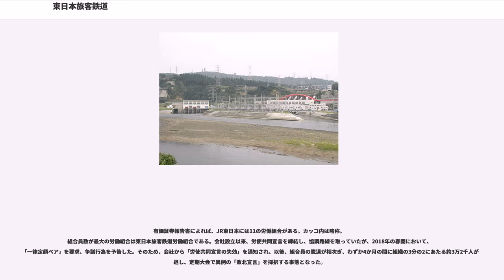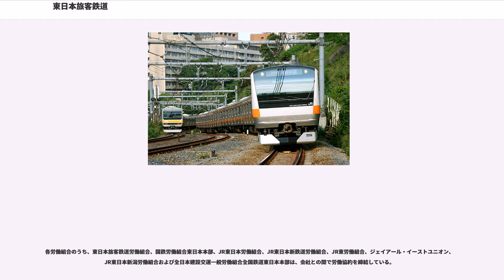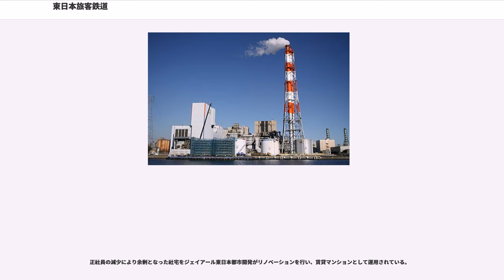東日本旅客鉄道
東日本旅客鉄道株式会社（ひがしにほんりょかくてつどう、）は、1987年4月1日に、日本国有鉄道（国鉄）から鉄道事業を引き継いだ旅客鉄道会社の一つ。通称はJR東日本（ジェイアールひがしにほん）、英語略称はJR East。切符の地紋には「E」と記されている。

日本国内では東北地方、関東地方、甲信越地方を中心とした地域に鉄道路線を有するほか、多様な関連事業を展開する（「関係会社」の節を参照）。英国ウェストミッドランズ鉄道の運行、バンコク・メトロへの車両供給など、国際業務部が他社やグループ企業と連携して、海外事業も展開している。鉄道を運営する会社としての輸送人数×距離で世界最大、運輸収入ではドイツ鉄道と比肩する規模である。

本社は東京都渋谷区。コーポレートカラーは緑色。東証一部上場企業。日経225（日経平均株価）およびTOPIX Core30の構成銘柄の一社。

2012年に発表した「グループ経営構想V 〜限りなき前進〜」で経営の方向性として定めたJR東日本グループのコンセプトワードは「地域に生きる。世界に伸びる。」また、2016年10月に「今後の重点取組み事項」の更新以後、コミュニケーションスローガンとして「TICKET TO TOMORROW　未来のキップを、すべての人に。」を制定。以後、コマーシャル等で頻繁に使用されている。

日本の人口の3割強が住む東京圏に多くの路線を持ち、東京圏の通勤輸送を主力とする。1日の平均輸送人員は約1,659万人（2010年度実績）、年間の売り上げは2兆7,000億円近く（連結）に上り、そのうち1兆1,153億円が関東圏の通勤・通学路線の運輸収入、4,909億円が新幹線の運輸収入である（2007年度）。

2019年3月23日時点の路線の営業キロは計7,401.7km で、JRグループ各社の中で営業路線は最長であり、2015年4月1日時点の社員数は58,550人 とJRグループの中では最も多い。

首都圏を中心に乗降客や周辺の来街者が多い駅を複数運営しているうえ、国鉄分割民営化時に国鉄が所有していた優良資産や国鉄関連会社株を多く引き継いだ。このため、JRグループ各社の中ではいち早くから鉄道事業以外の事業に進出する多角化を積極的に行っている。JR東日本は鉄道以外の事業を「生活サービス事業」と分類しており、その内容は駅の構内売店や近接するショッピングセンター、ホテル、広告、住宅など多岐にわたる。（「関係会社」「住宅事業」の節も参照）

2000年代後半における事業の柱は以下の3つである。

クレジットカードについては、2010年1月31日まで自社で直接、「ビューカード」を発行していた。このため、JR東日本自体が貸金業登録をしている（関東財務局長(5)第00945号）。

また鉄道沿線の振興とCSR（企業の社会的責任）を兼ねた取り組みとして、地方の物産や観光資源を首都圏などに紹介する「地域再発見プロジェクト」と、子育て支援事業「HAPPY CHILD PROJECT」を展開している。

東日本大震災後に大船渡線と気仙沼線で導入されたBRT事業ではJR東日本が事業主体となり、運行に関する業務を地元のバス事業者に委託する形で運営している。JR東日本が乗合バスを運行する事業者となったのは1988年にジェイアールバス関東、ジェイアールバス東北にバス事業を分離して以来である。

なお、ニューヨーク・パリ事務所は日本国有鉄道の日本国外事務所を承継したものである。

国鉄時代、首都圏の路線へ電力供給をするため川崎市川崎区に建設した川崎火力発電所および新潟県小千谷市周辺にある信濃川発電所（信濃川中流に設置された宮中ダムから取水）を所有し利用しているため、他の鉄道事業者とは異なり、東京電力からの電力供給が停止したとしても運行停止などの影響をほとんど受けない。実際に、2006年8月14日に発生した首都圏大規模停電の際にも、京葉線の一部区間を除いてほとんど影響はなかった。

ただし、2004年10月23日に発生した新潟県中越地震では小千谷市の水力発電所が破損し、自社発電の供給能力では電力を賄いきれなくなった。そのため東京電力から電力を購入したり、他発電所の発電量を増やしたりして対応していたが、2006年春には復旧工事が終了し全面的に稼動を...